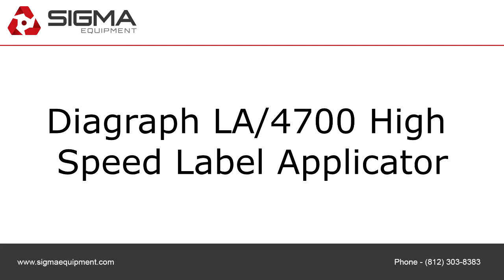G8799 Diagraph LA/4700 High Speed Label Applicator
This is a functional video of G8799 Diagraph LA/4700 High Speed Label Applicator. Or visit us at https// for more available equipment.